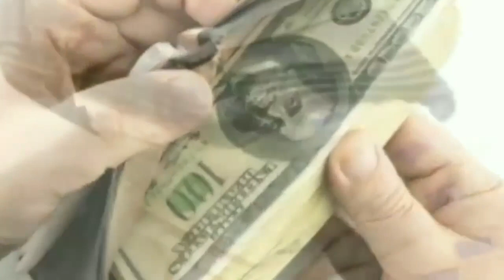4 NA URI NG MUTYA NG KALIKASANG MAKAPANGYARIHAN SA LAHAT